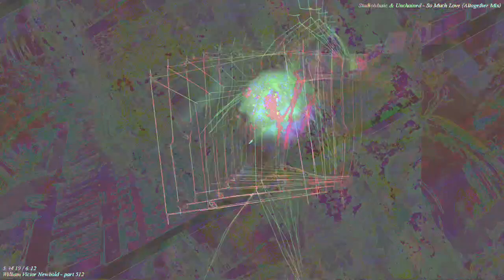[EPILEPSY WARNING] Movie 22 11 28 07h40m16s *Photosensitivity Warning*